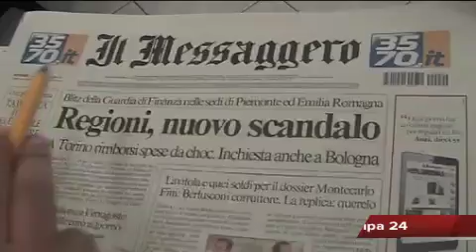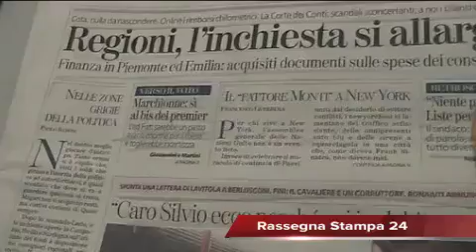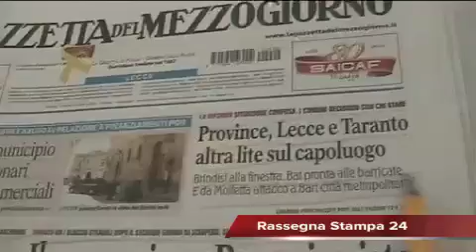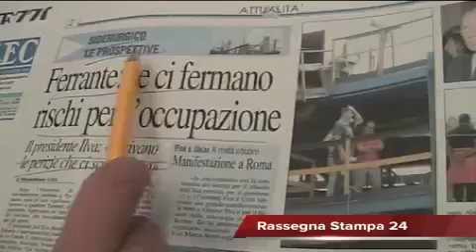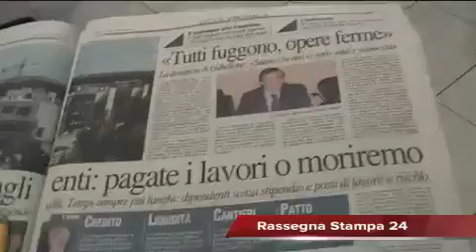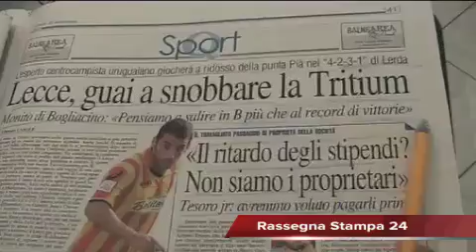Leccenews24 notizie dal Salento in tempo reale: Rassegna Stampa 29-09